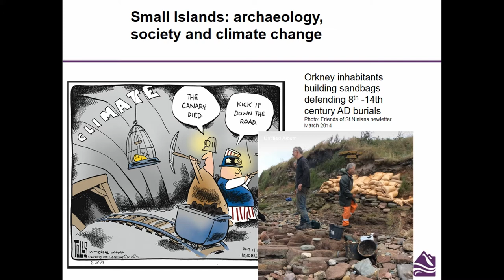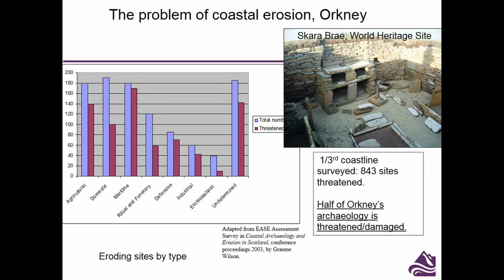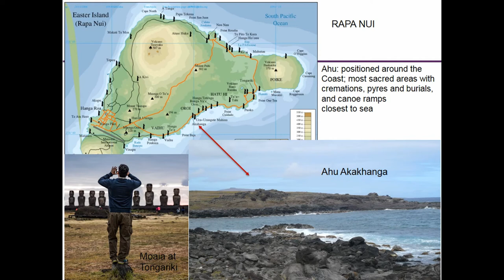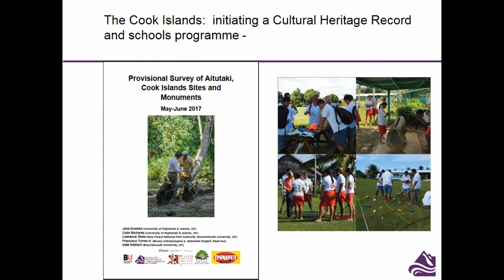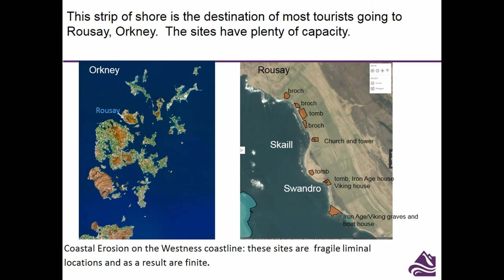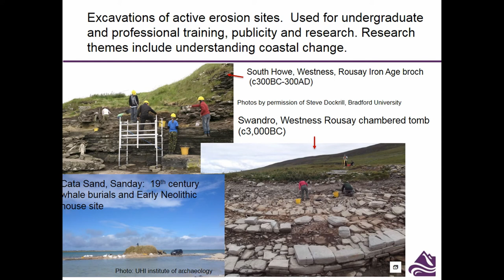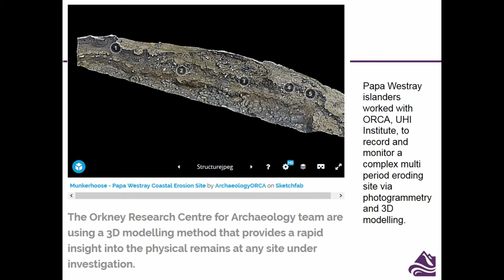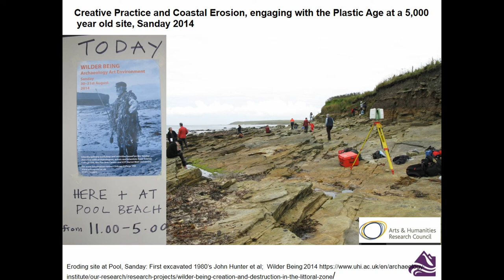FAR SIGHT: CONTRIBUTING TO RESILIENT COMMUNITIES IN THE FACE OF CLIMATE CHANGE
It is now accepted that archaeology has the potential to play a wider role within political and social agendas on climate change. In this paper we will examine the potential of responses to archaeological sites being eroded by the sea to not only contribute to wider climate change mitigation and policy, but to meet the ‘grand challenge’ or high ambition to effect behavioural change more widely. To explore this we focus on small islands’ communities, and their sustainability past and present. Small island communities and their landscape heritage can be seen as ‘canaries in the coal mine’ in regard to multi-facetted impacts of climate change; amongst other effects, for example, the Scottish Orcadian archipelago is losing a third of its archaeological heritage to coastal erosion. In the case studies touched upon (including in Easter Island and the Cook Islands), archaeologists engage intensively and in a sustained manner with communities. The inevitability of increasing erosion and the need for adaptive heritage management strategies and mitigation is confronted. Examining a range of coastal archaeology projects, we propose interdisciplinary and creative methods for engaging wider audiences and raising wider awareness of climate change through research and excavation. We also connect with ways of utilising eroding heritage research within Education for Sustainability (EfS, or LfS). While archaeology has great potential within this area, we will argue that to make a positive contribution - to EfS, climate change policy, or to behavioural change -there is a need to evaluate the contribution we make in effecting climate change literacy through our research and practice.

Author(s): Gibson, Julie (University of Highlands and Islands; Orkney Islands Council) - Downes, Jane - Mainland, Ingrid - Keir, Alison (University of Highlands and Islands)